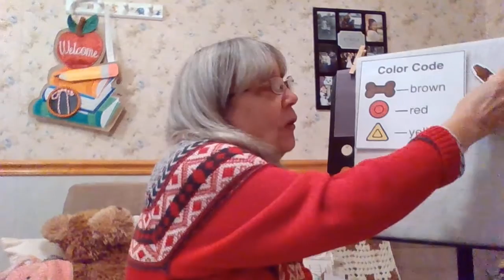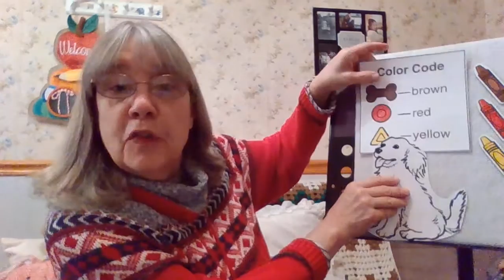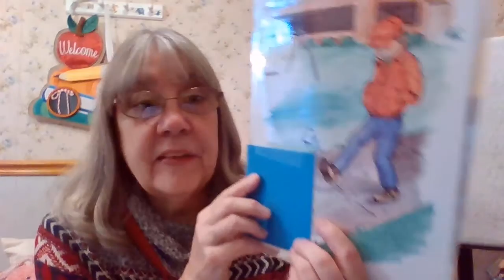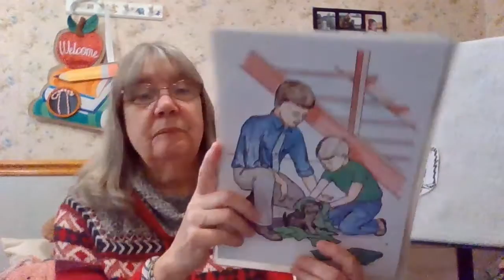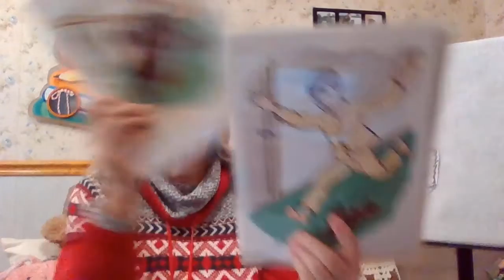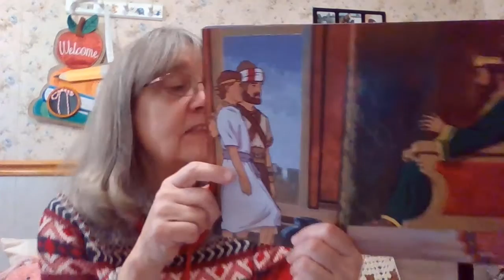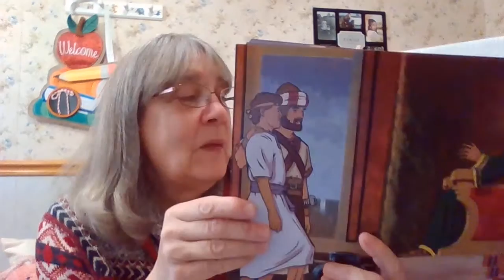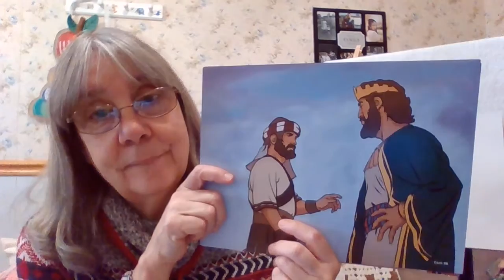Sammy Finds a Friend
Oh, what fun we are going to have today!  We are going to learn a new animal song and SIX new animal signs, all while learning a lesson about a young boy who finds friendship in an unexpected way.  We will also learn about two good friends from the Bible and brand new verse!